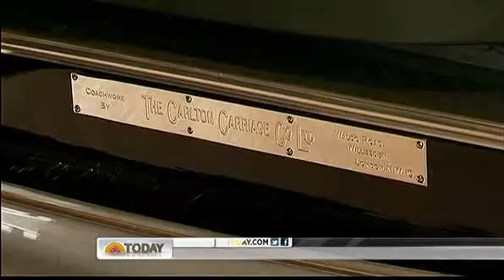Winston Churchills 1939 Daimler up for auction.